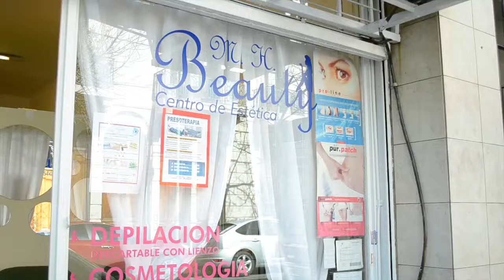MH BEAUTY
Centro de Estética MH BEAUTY
Mendoza 2741 - CABA